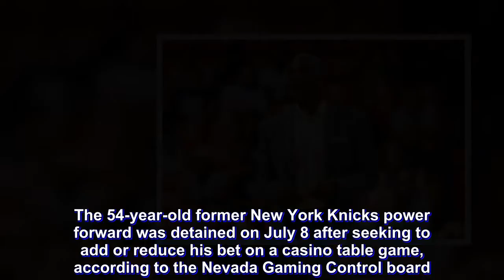Former Knicks star Oakley arrested, accused of Vegas gambling fraud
Former NBA star Charles Oakley has been arrested in Las Vegas for attempting to cheat while gambling, US reports said Thursday, July 12.

The 54-year-old former New York Knicks power forward was detained on July 8 after seeking to add or reduce his bet on a casino table game, according to the Nevada Gaming Control board.

The TMZ.com website reported that Oakley had sought to withdraw a $100 betting chip from a table after it appeared he was going to lose.

The violation is punishable by up to 6 years in prison and a maximum fine of $10,000 but Oakley is not expected to serve jail time.

"This is not a significant matter and we expect it to be resolved quickly," Oakley's attorney Alex Spiro told ESPN.

Oakley played 19 seasons in the NBA, with the bulk of his career spent with the Knicks.

His Las Vegas arrest comes after a high-profile spat with the Knicks last year following his forcible ejection from Madison Square Garden during a game in February.

Oakley later filed a civil suit against the venue and Knicks owner James Dolan, claiming damages for defamation and slander causing emotional distress.